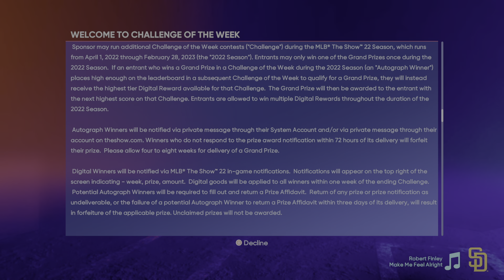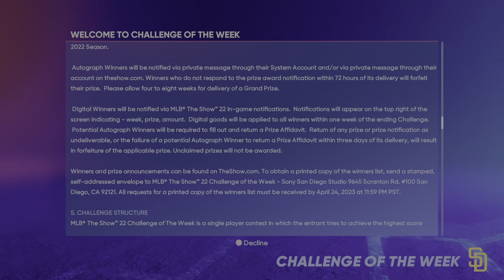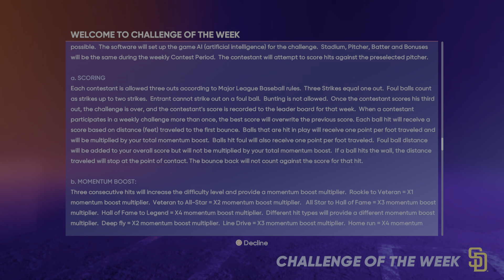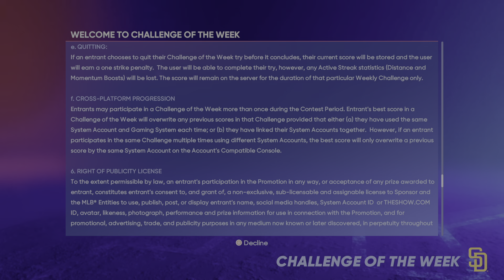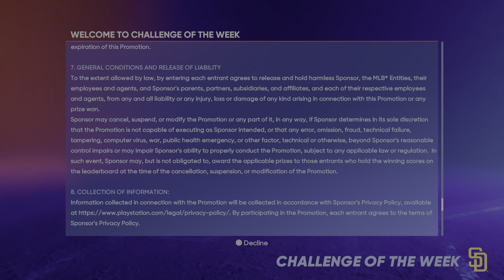MLB The Show 22 Challenge Terms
MLB The Show 2022 Challenge of the week Terms  annd conditions